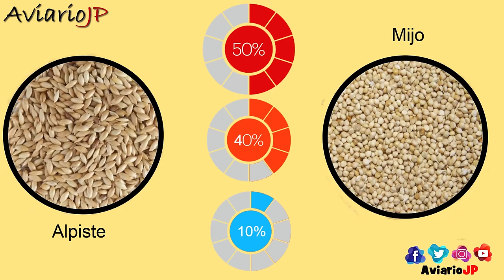ALIMENTACION DE PERIQUITOS 😱 COMIDA PARA PERIQUITOS ¿Que comen los periquitos?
👉¿Quieres Saber Que Comen Los Periquitos? ¡¡Si tienes periquitos debes ver este vídeo!! ✅ En este vídeo sobre periquitos hablaremos de la alimentación de los periquitos o de la comida para periquitos, que comen los periquitos o cual es la comida de los periquitos, que darles de comer a los periquitos, semillas para periquitos y mixtura para periquitos australianos, frutas y verduras para periquitos, pasta de cría para parquitos, calcio para periquitos… En definitiva, si tienes periquitos, quieres criar periquitos o quieres saber cual es la comida preferida para tus periquitos, te interesa saber todo sobre la alimentación de los periquitos o comida para periquitos. Ofrécele a tus periquitos la mejor alimentación para que sean felices y si lo desean críen y se reproduzcan. Vídeo perteneciente a la sección de periquitos australianos, alimentación de periquitos y como criar periquitos.